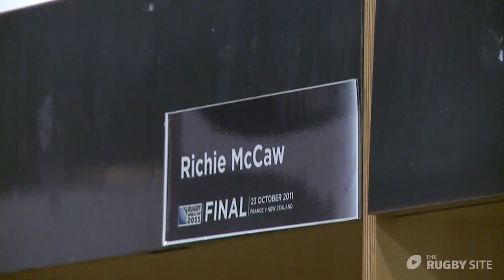Graham Henry on Constant Improvement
This session is about constant improvement. Graham covers Team talk, is it for you and you team or not?

Ted talks about a coaches approach to half time in a game. How do you get you team to follow you and your calls. Individual player development (IPP) is covered as well as team culture.